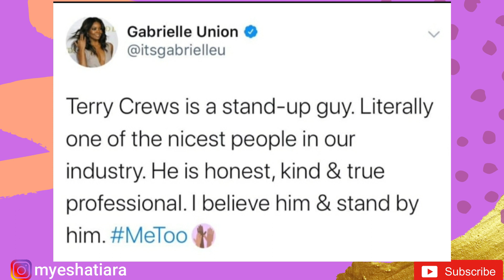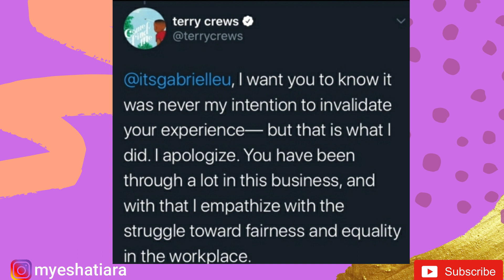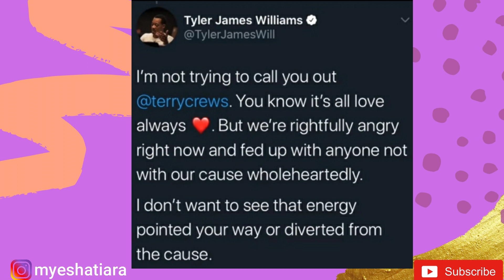Terry Crews Puts His Foot In His Mouth Again On Twitter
Terry Crews fires up twitter with his claims of black supremacy. I give my take on it and his selective outrage and what movements he supports.